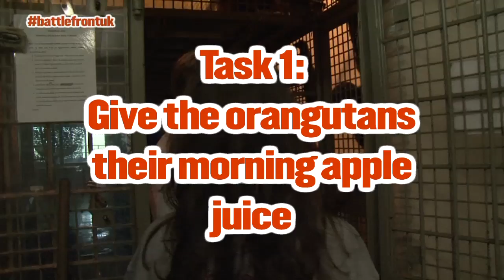Wild day with Orangutans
Ruth visited the lovely Gordon at Durrell Wildlife Centre to meet some orangutans!  She fed them and got up close and personal with Dagu.  She also found out more about why they are critically endangered.